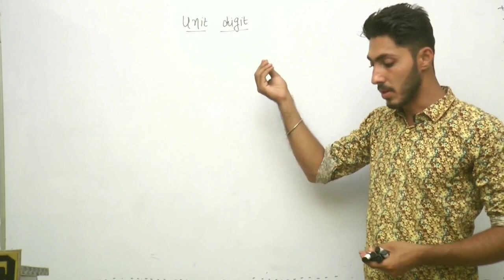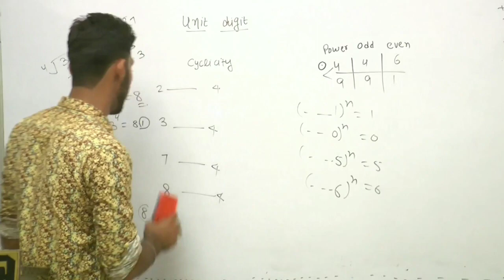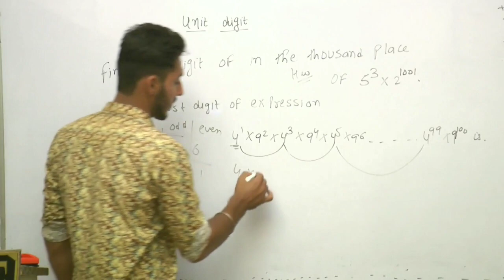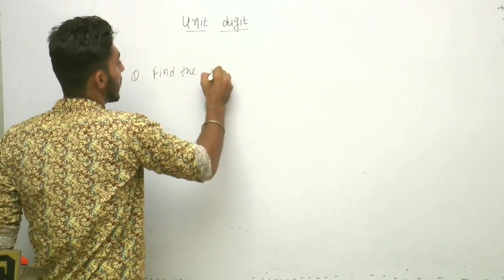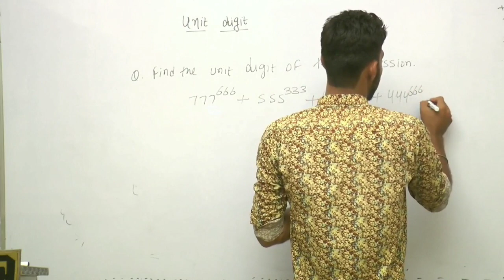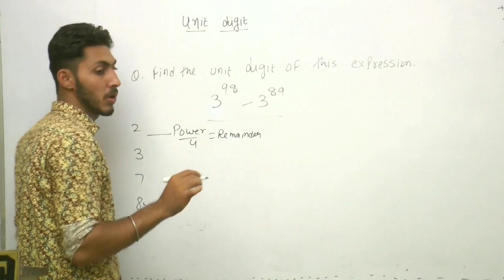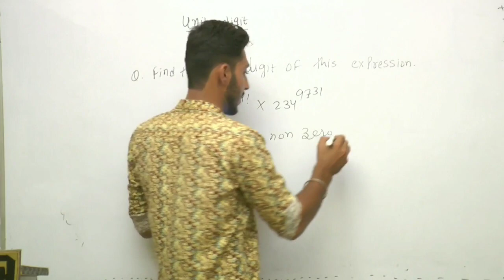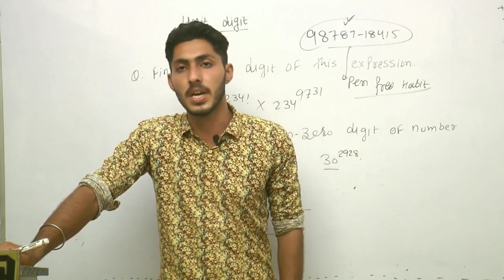ETT Special Maths-2 {By Gourav Sir} [Special for ETT (Paper-2)]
Unit digit

link of maths part 1 video specially for ETT (paper-2)